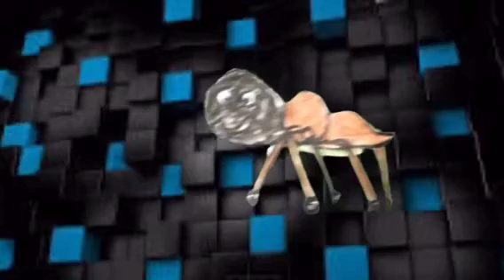Five Fascinating Facts about Crickets by a 1st Grader- Green Screen Animation